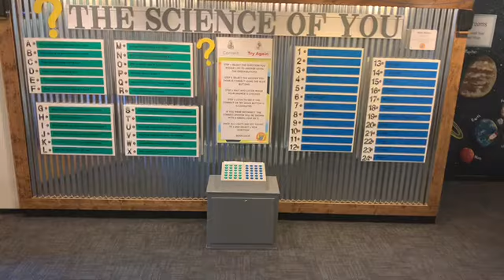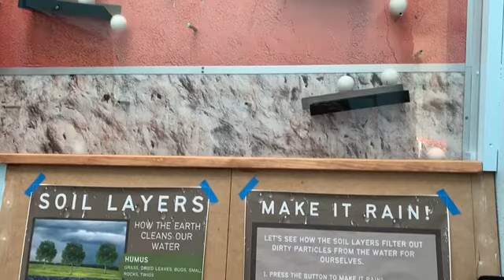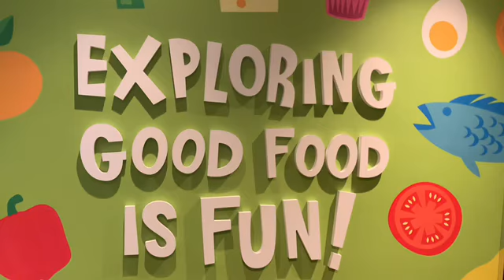2020 CMoW Virtual Tour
Enjoy this virtual tour of The Children's Museum of Wilmington!